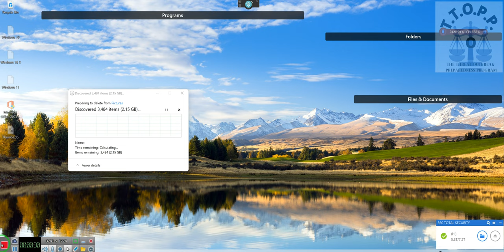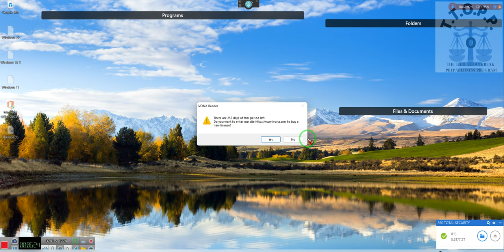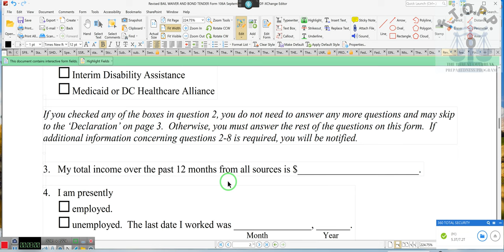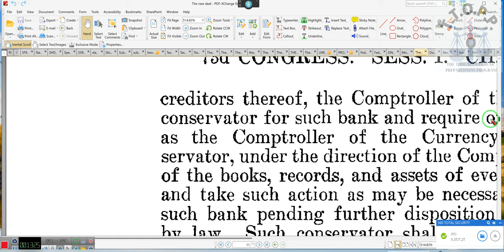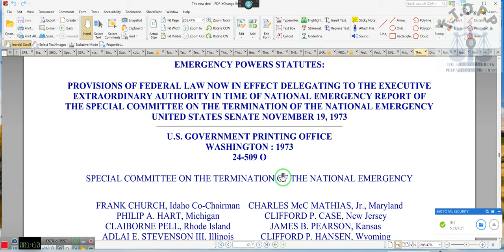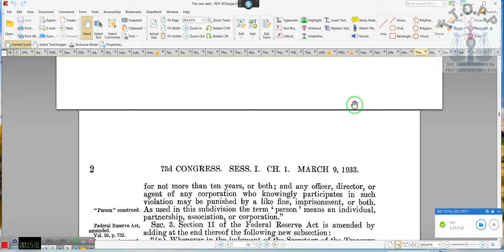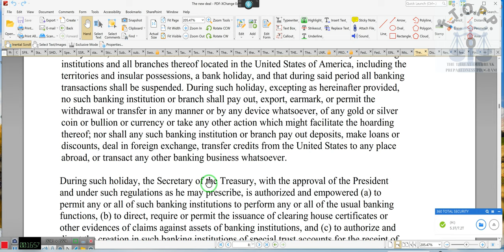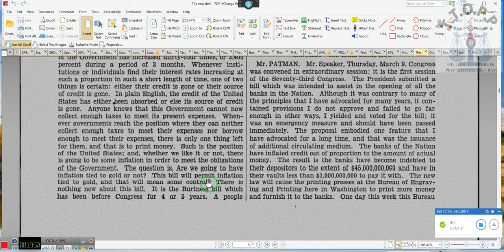Eeon is getting worse I don't know if I can handle him RR~2022 10 16